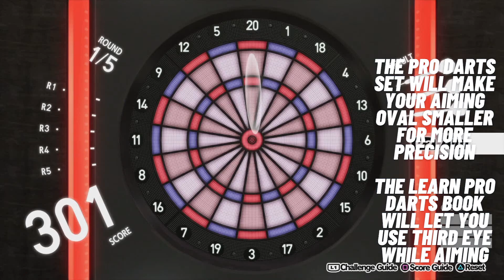Persona 5 Royal: How to beat 701 darts! (Spoiler warning)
How to Max Akechi's baton pass rank in Persona 5 Royal